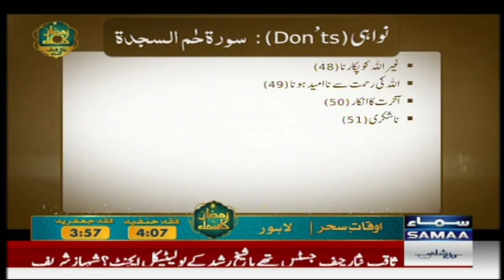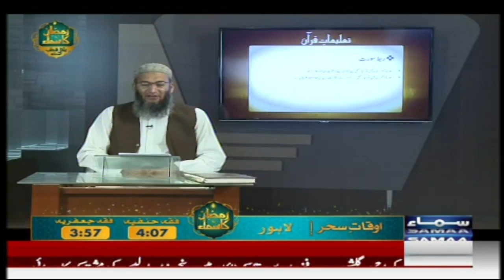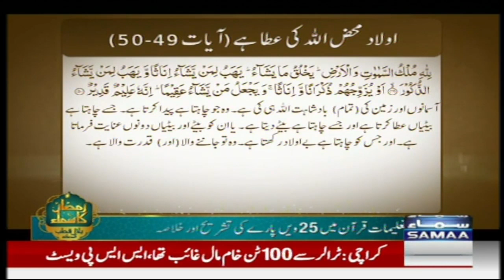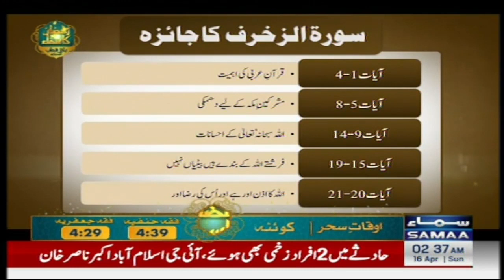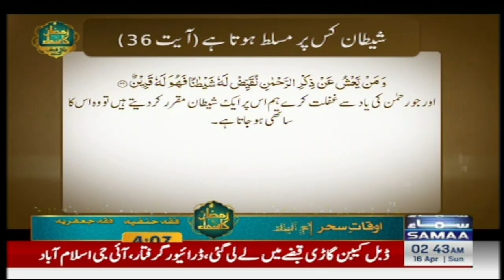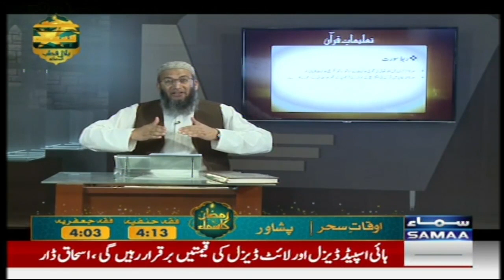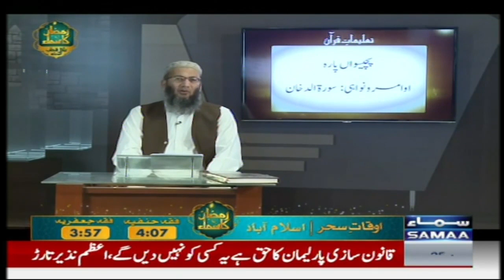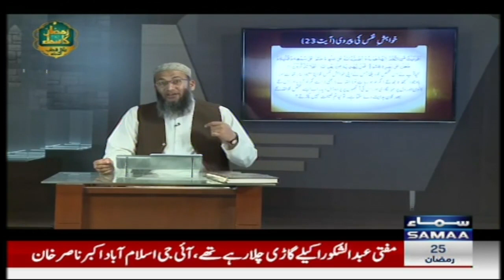Taleemat-e-Quran | Parah 25 | Shuja Uddin Sheikh | Ramzan Ka Samaa | SAMAA TV | Samaa Islamic